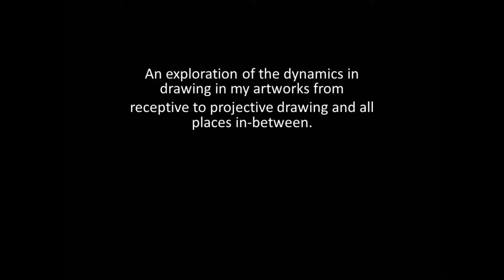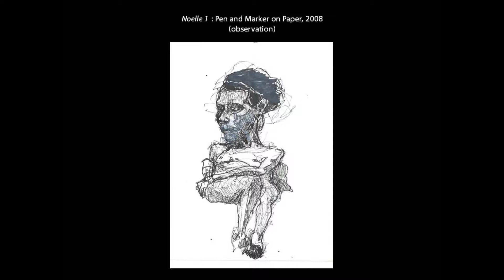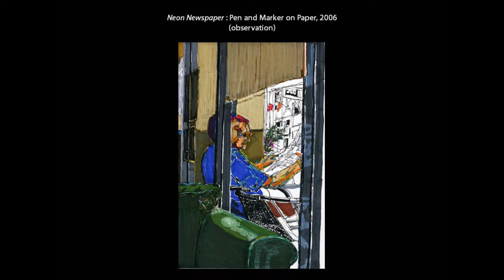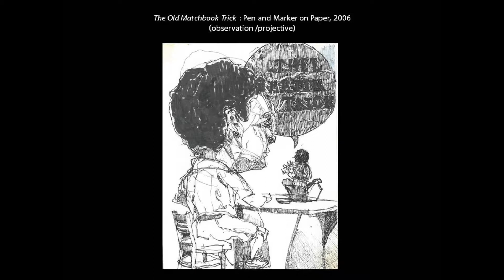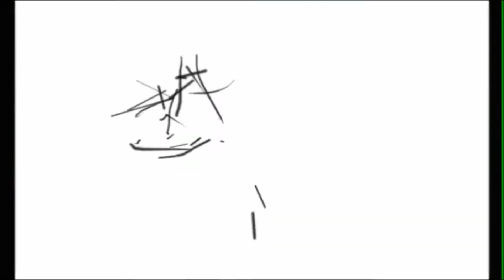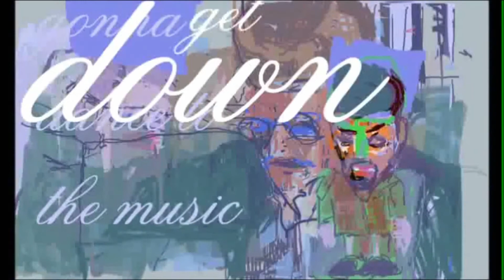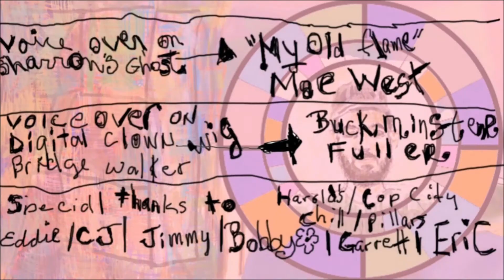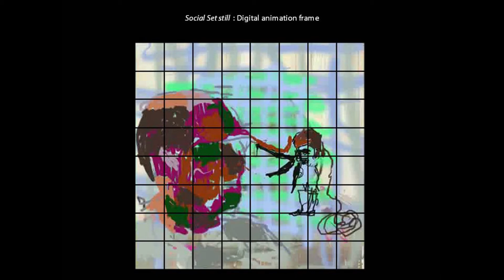Sam Perry 05/2014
"DRAWING: FROM OIL TO PEN AND INK TO DIGITAL ANIMATION AND INSTALLATION, AND BACK AGAIN"

Please join us on Tuesday, May 6, when Sam Perry will be sharing decades of all-out artistic pursuit with us at the next Art Salon. Drawing has been central to Sam’s process throughout all of his explorations—in oil painting and pen and ink as well as digital media and installation. His unique animations bring a life of observational drawing and the traditions of making art, of the organizing of form, into the infinite potential of contemporary media. Drawing is the backbone, the glue that holds together Sam’s wide-ranging endeavors.

Sam Perry is a native of West Palm Beach and a dedicated, life-long artist. He earned his BFA from the Ringling School of Art in Sarasota. Then, after decades of success in exhibiting his art throughout South Florida and teaching other artists, he obtained his MFA from Florida Atlantic University. In 1988 he was awarded the first South Florida Cultural Consortium Fellowship for a Palm Beach County artist. He currently teaches as an Adjunct Professor of Studio Arts at Palm Beach Atlantic University, as well as at the Digital Media Center, Armory Arts Center AND The Lighthouse Center for the Arts in Tequesta. He has work in the collections of Art in Public Places at Palm Beach International Airport and the Norton Museum of Art.